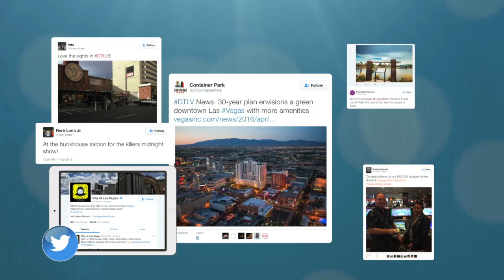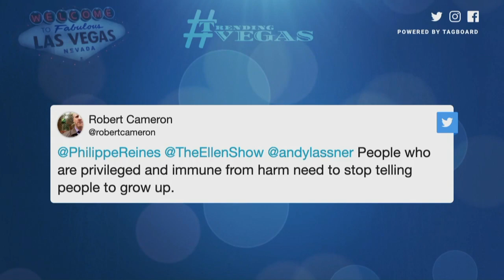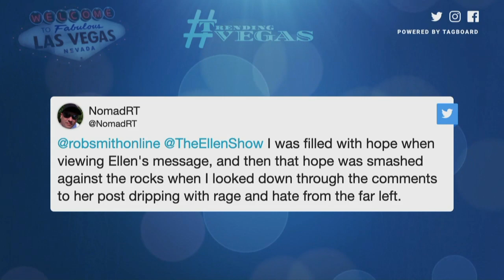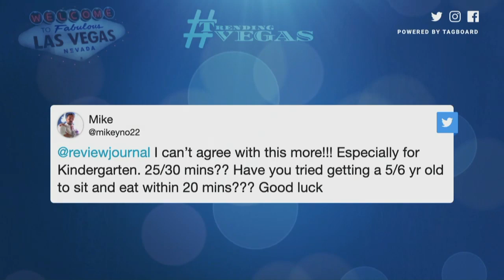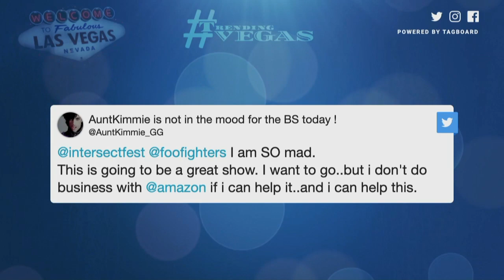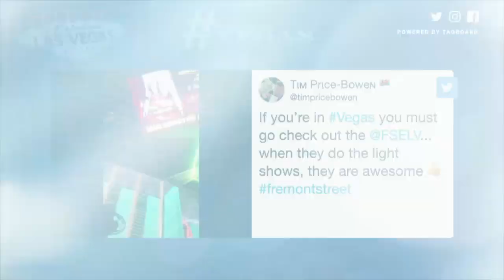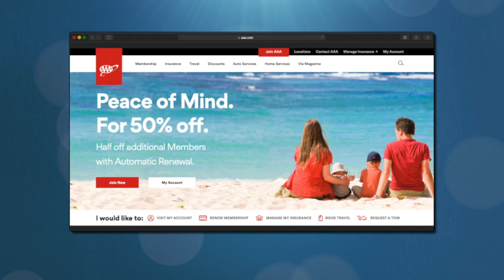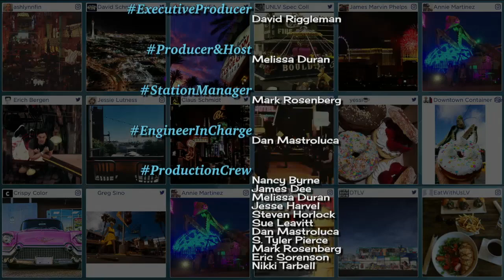Trending Vegas 102619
KTNV Morning Blend host JJ Snyder sits down with Melissa to discuss topics including the possibility of extending school lunch times at local schools and the new festival Intersect that is headed to town in December.  Plus, AAA joins Melissa to give you some holiday travel tips.